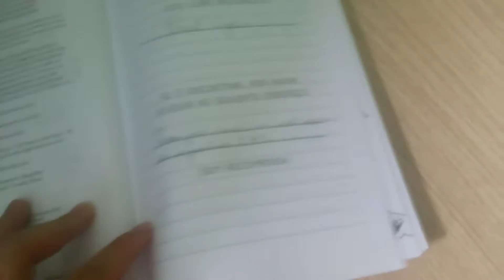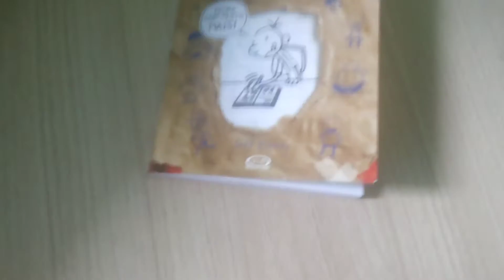Olhem só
Likeeeeee bacanudo galera